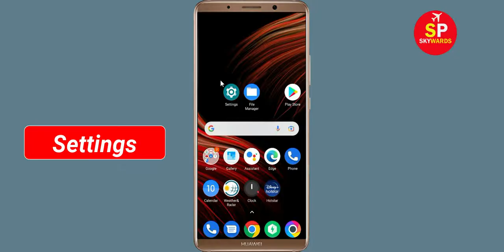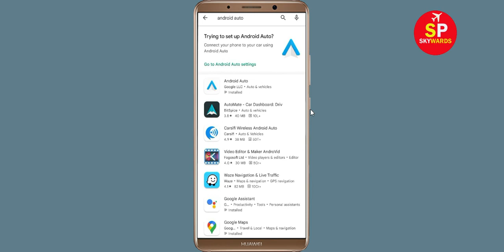How To Fix Unfortunately Android Auto App Has Stopped Error Problem Solve in Android Phone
How To Fix Unfortunately Android Auto App Has Stopped Error Problem in Android Phone

In this video, i will show you How To Fix Unfortunately Android Auto Has Stopped Error || Fix Android Auto Not Open Problem Android. If you are facing same problem in your android mobile phone it will help you a lot.

e). Scroll to and tap Android Auto
f). Tap Clear cache button.
g). Tap Clear data button, then Android Auto.

h). Tap Uninstall Android Auto, then Android Auto.